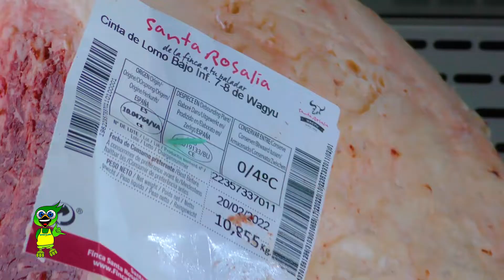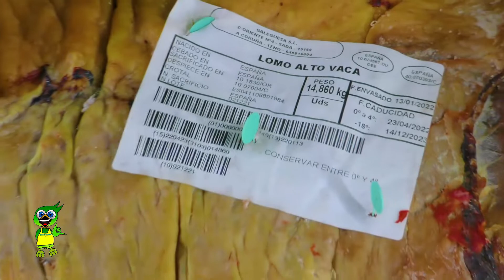EL GAUCHO, ELVIS.